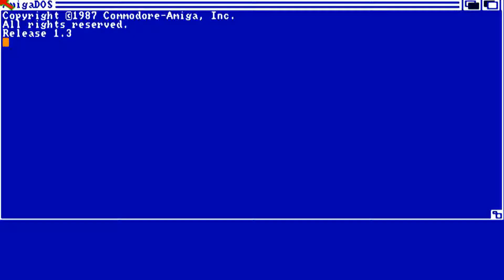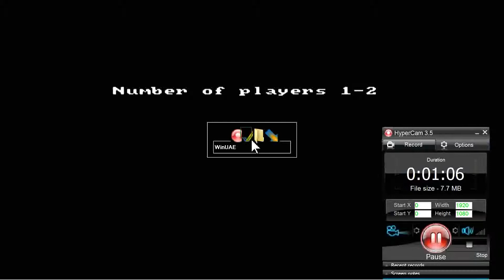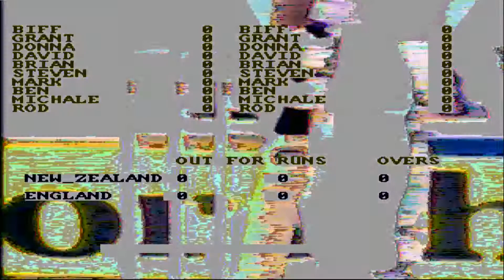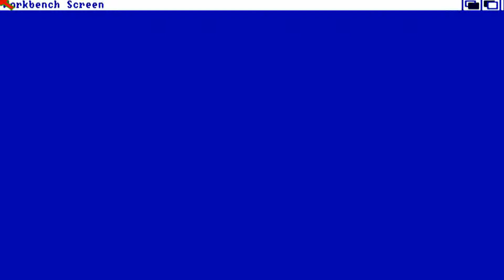AMIGA Cricket Amiga AMIGA OCS By Pactronics - Daryl Holden In 1991 cr MST a no cracktro adf zip